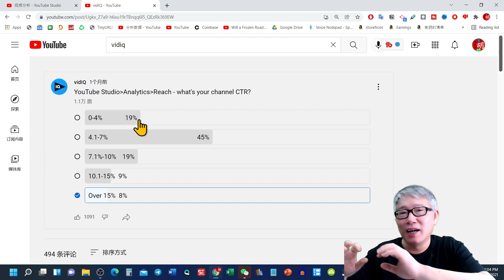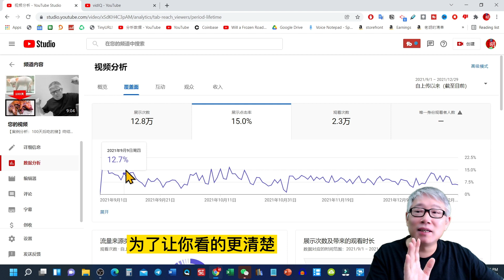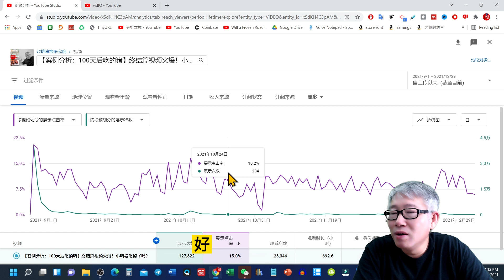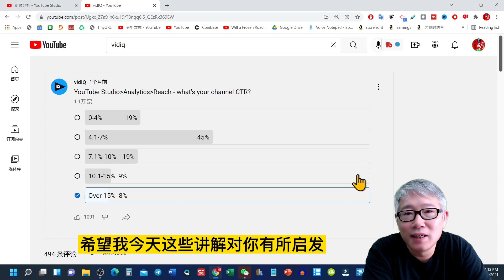【油管核心概念】视频点击率精讲。为你解开封面图，点击率和推荐量的内在关系的秘密。